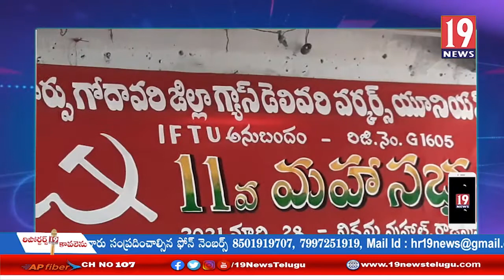కేంద్ర ప్రభుత్వం అనుసరిస్తున్న ప్రజా వ్యతిరేక విధానాలపై సంఘటితంగా పోరాడాలి,సీపీఐ ఎంఎల్ దుర్గాప్రసాద్